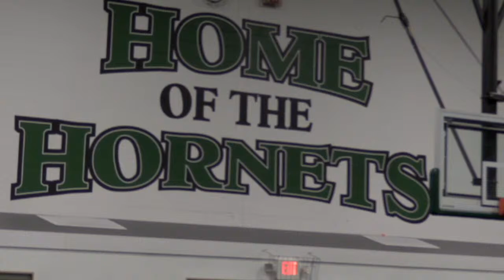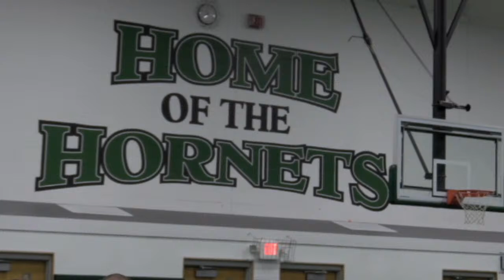June 8, 2021 Concert Orchestra, String Orchestra & Concert Choir of F-M HS perform.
Members of the Fayetteville-Manlius High School Concert Orchestra, String Orchestra & Concert Choir perform.  You can access the concert program for Concert and String Orchestra